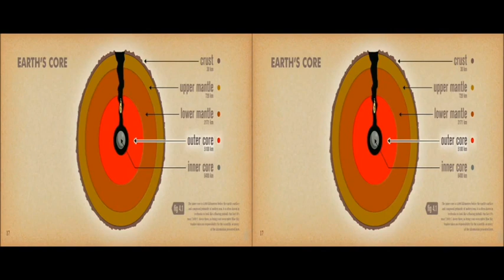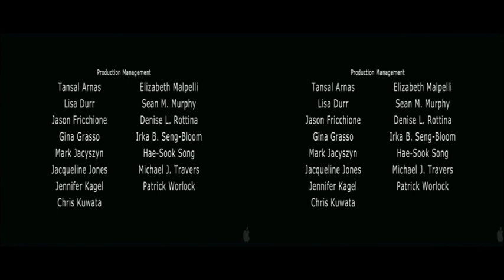Ice Age: Continental Drift HD 3D Trailer